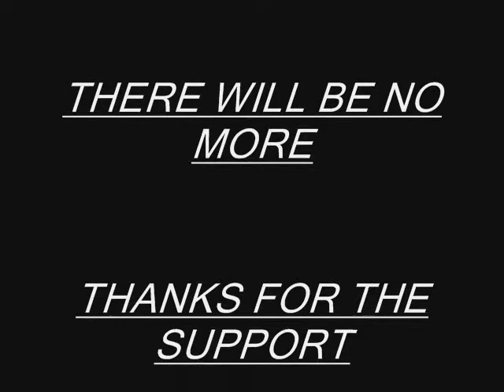2008 2009 chris frazier lol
Chris Frazier hoop all day long